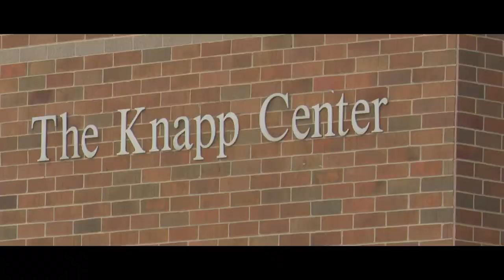The Drake Bulldogs. Des Moines' Hometown Team.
This Friday, and Saturday the Drake Men's and Women's basketball teams are celebrating Des Moines with an alternative uniform.